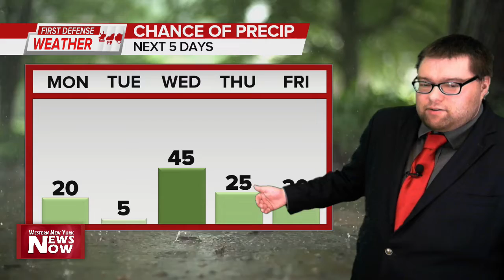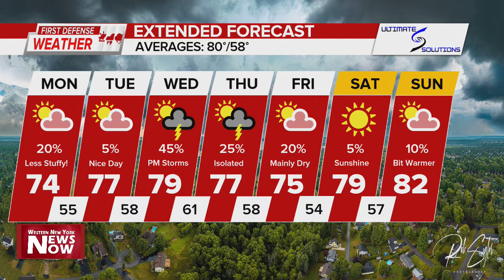First Defense Weather 07/25/22